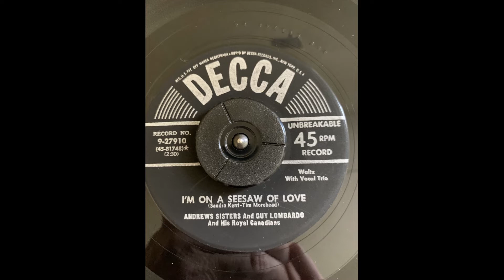Andrews Sisters I'm On A Seesaw Of Love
Decca 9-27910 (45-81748) * with Guy Lombardo and his Royal Canadians

Recorded 10/22/1951